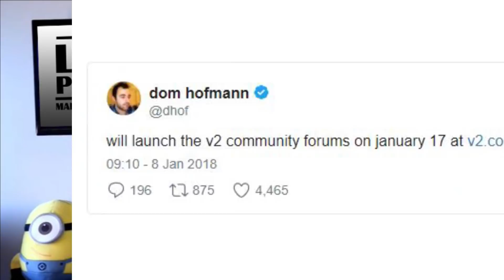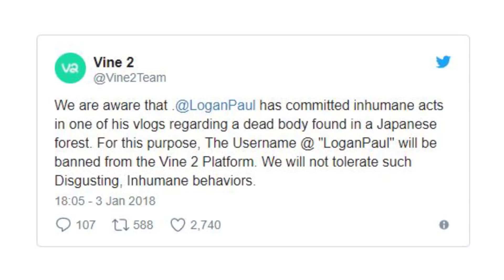Scientists discover clean water on Mars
Scientists discover clean water on Mars. This is pretty incredible. Scientists have actually been able to tell that water ice is below the surface of a planet that’s 54 thousand 600 kilometers away. So its no secret that scientist have known for a while now that under Mars surface there is ice.

2408 Lakeshore Blvd W.
Etobicoke, On M8V4A2
PRODUCER:
Courtney McGinley

VIDEO EDITED BY:
Ryan Wazonek